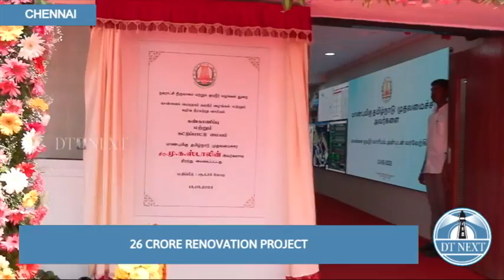Stalin inaugurates renovated CMWSSB office | Dt Next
Chief Minister MK Stalin on March 13 inaugurated the monitoring and control centre and head office building of Chennai Metropolitan Water Supply and Sewerage Board that was renovated in Chintadripet.

The head office has a 24-hour complaint unit to address and redress complaints of public and consumers related to drinking water and sewage.

The monitoring and control centre was set up at a cost of Rs 1.13 crore. Several activities, including sewage treatment plants, drinking water distribution station, seawater desalination plants will be monitored through this centre.

Also, the movement of drinking water supply trucks and sewage water jetting machines will be monitored through GPS.

A LED screen has been installed in the upgraded monitoring and control centre to show the water filling by trucks in 40 water distribution stations operated by Chennai Metro Water Board, and the water supply operations carried out in truck lorries.

Local Administration Minister KN Nehru, Minister for Youth Welfare and Sports Development Udhayanidhi Stalin, Hindu Religion and Charitable Endowments Minister PK Sekar Babu, Chennai Mayor R Priya, deputy Mayor M Mahesh Kumar, Greater Chennai Corporation Commissioner Gagandeep Singh Bedi, and other senior officials took part in the inauguration event.